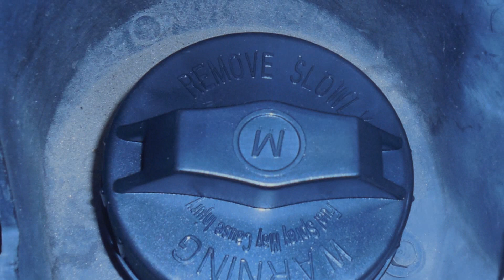El Mantenimiento Preventivo mas Facil (Tapon del radiador y gasolina)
Cambio de tapon de gasolina y del radiador como ejemplo de lo que es el mantemiento preventivo en este caso muy facil e importante para el auto.